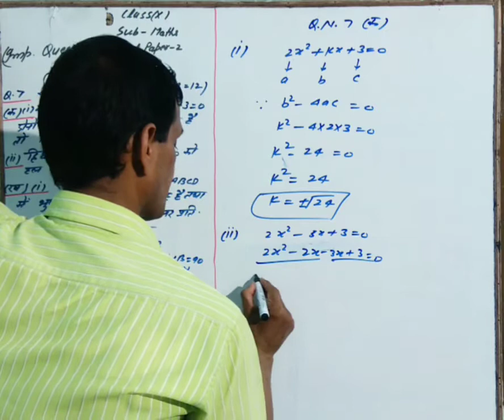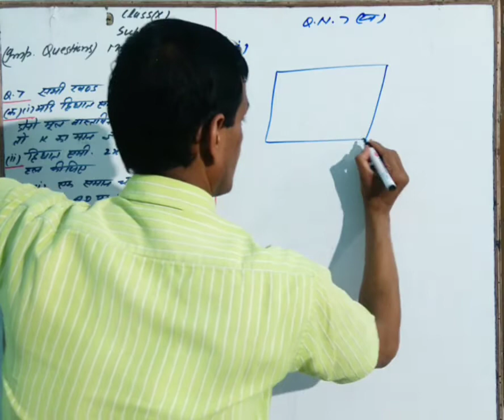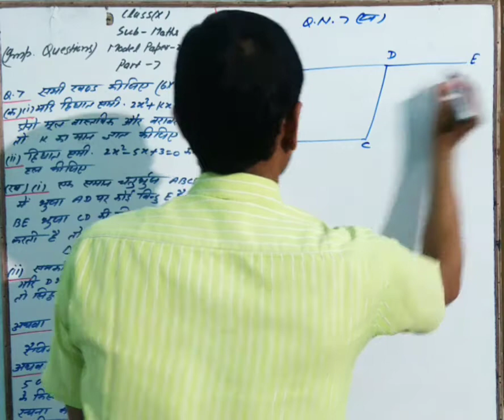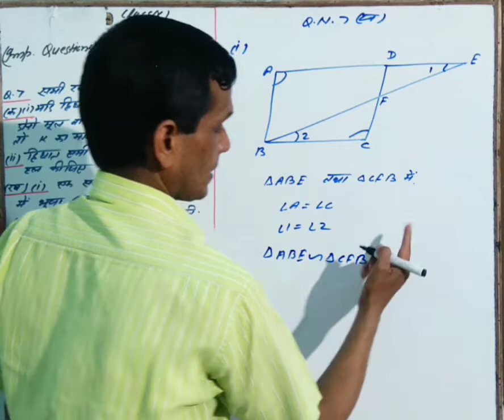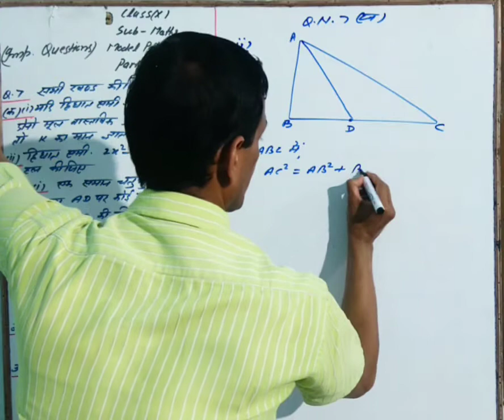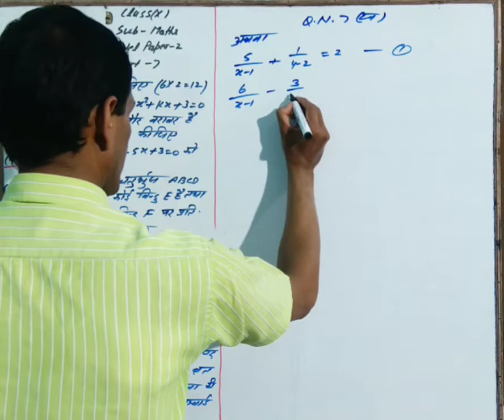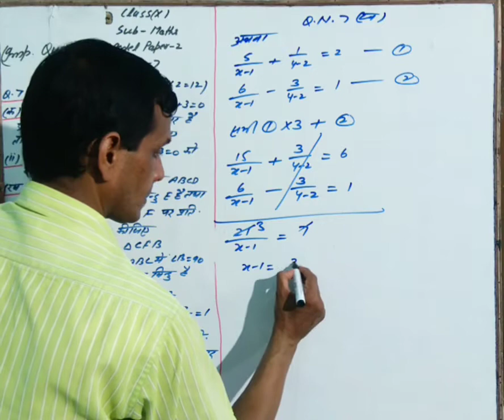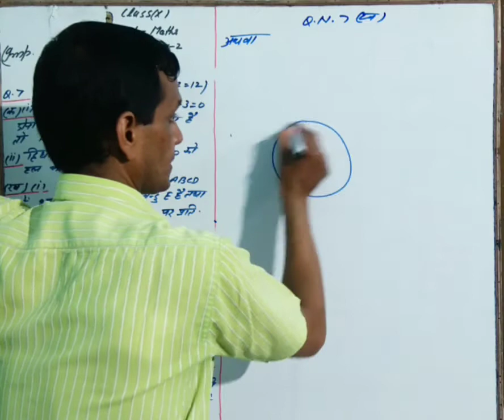10 MATHS MODEL PAPER 02o IMPORTANT QUESTIONS} PART 07 BY MAINEJAR SIR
HELLO STUDENT'S WELCOME TO MY YOU TUBE CHANNEL TODAY'S TOPICS

10 MATHS MODEL PAPER 02o IMPORTANT QUESTIONS} PART 07

M